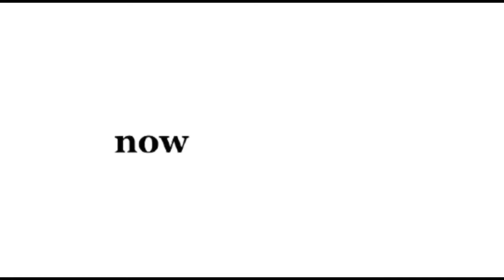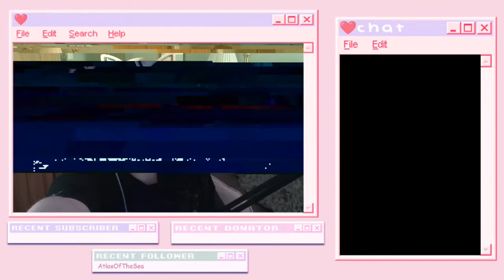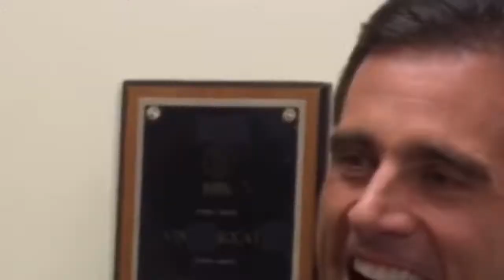happy birthday to me i guess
"Juneteenth is a 155-year-old holiday celebrating the emancipation of African-Americans from slavery in the U.S. It is celebrated on June 19...because on that date in 1865, Major General Gordon Granger of the Union Army landed in Galveston, Texas and informed slaves that the Civil War had ended and slavery had been abolished," (Huddleston, 2020).

The following links are here to help further educate you on black history and how to better yourself as an ally. This battle has not ended. Be thankful for your privilege, and educate yourself on those who are not as lucky as you.

How Can I Become a Better Ally?

AAVE is NOT Slang (and How to Teach it)

What is AAVE and which words are non-black people being asked to avoid?